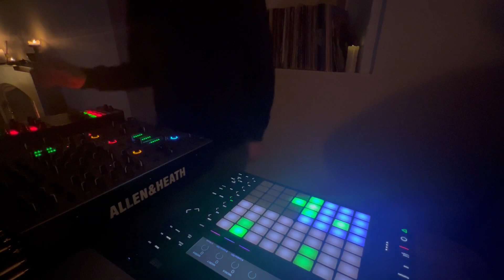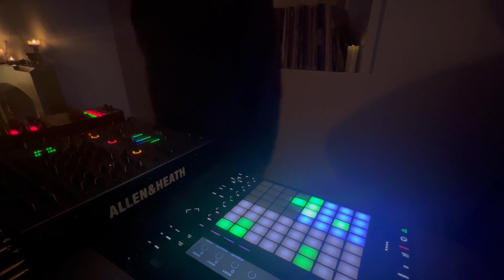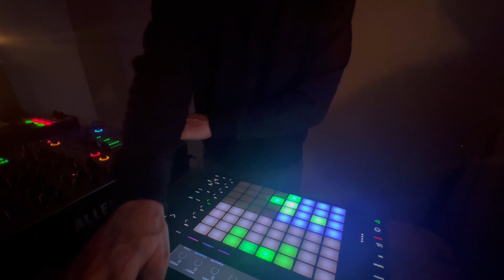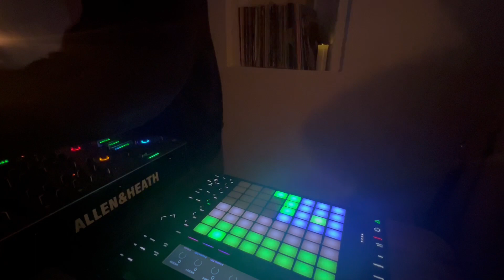Casa Di Techno 020 - Fresh Raw Techno House Underground Music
Welcome to the Casa Di Techno! The home of Fresh Raw Techno House Music from the underground scene, with content curated by Loud Colours.

Oddible - Hyperlost
Drumsauw, Unknown Code - Ostbahnhof
Greg Notill, Tony Romanello - Paloma
Lucas Aguilera - Raised
Judy - Atzetikan
Truxx - Visitor
Anxiety (Col) - Fuck Groove
Djamzer - Bassline Soldiers